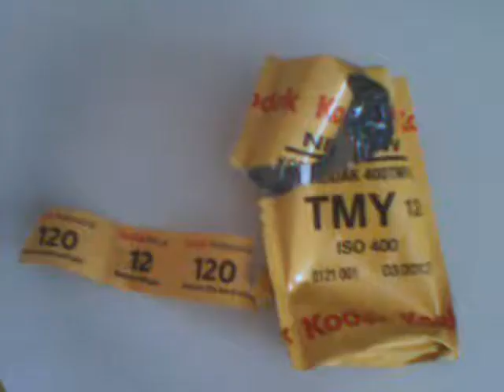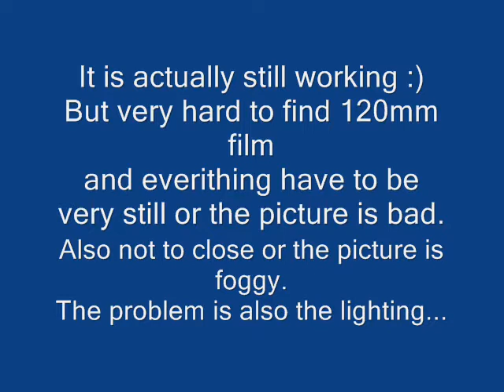elvo old camera 1938.wmv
Video of using. my old elvo camera ;)